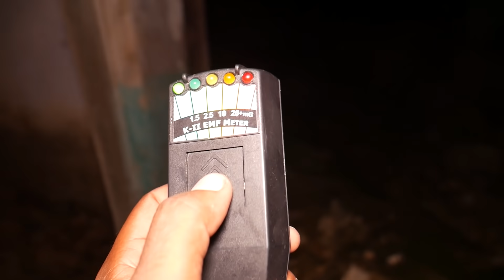ARANMANAI - The Conclusion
This Aranmanai is said to be haunted for years today me and my team going to explore this place. one Last Time !

This is a final chapter of aranmanai series